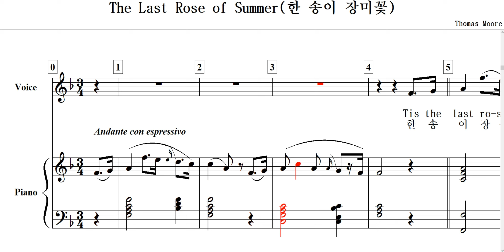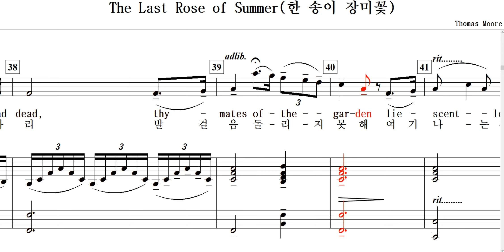The Last Rose of Summer(한 송이 장미꽃)-Thomas Moore